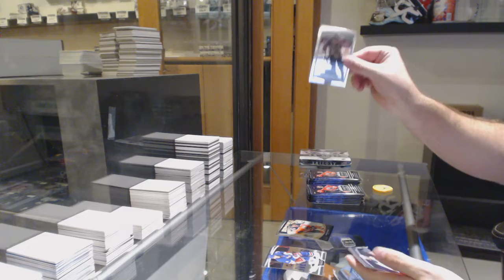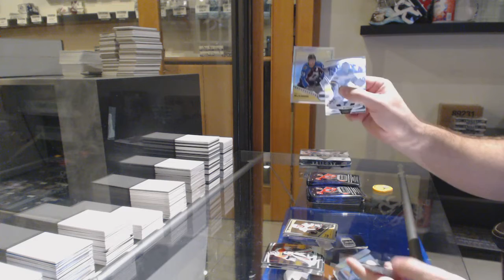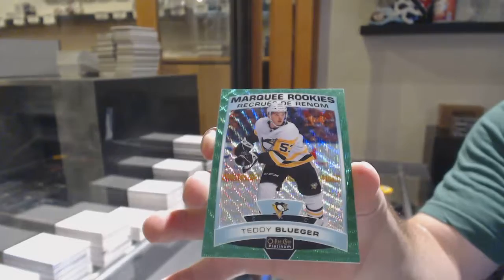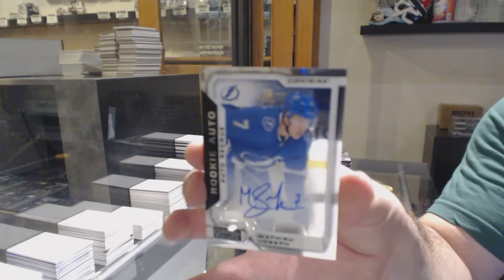Jaharr's 19-20 Upper Deck OPC Platinum Hockey Box Break